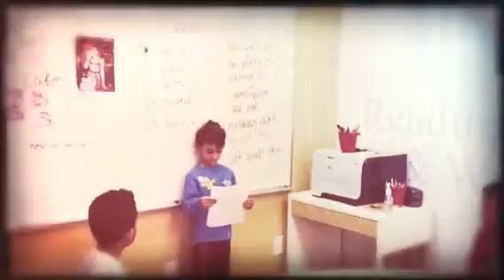JEI Learning Center FLORAL PARK Reading and Writing - Public Speaking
Your child has their own unique comprehension of the words and images they encounter each day, as well as evolving notions of how they'd like (and need) to communicate in words and images what they know and understand. We can help develop your child's writing with practice in a small classroom environment. (Grades 2nd - 6th). Preview of our kids presenting their writing masterpiece with their peers.